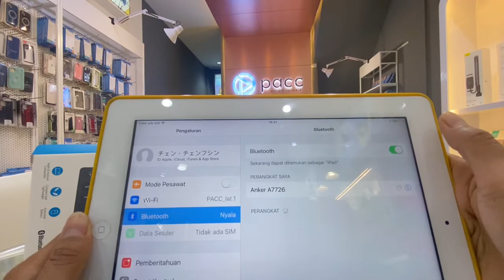Keyboard bluetooth super slim by Anker